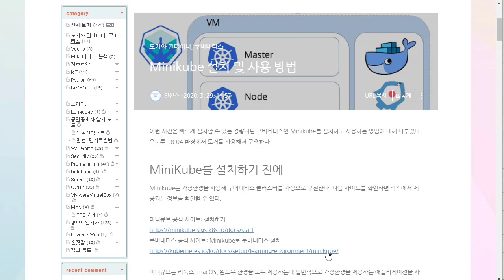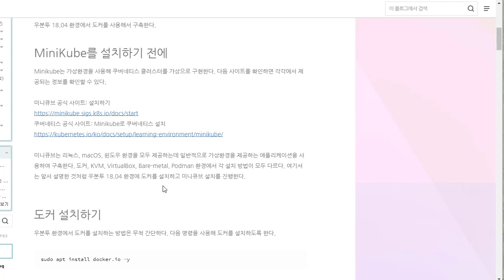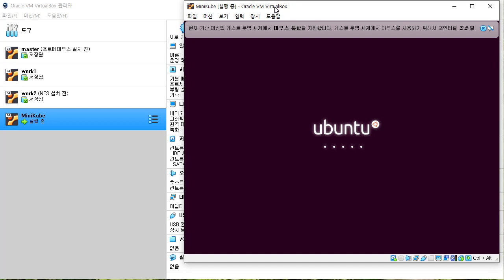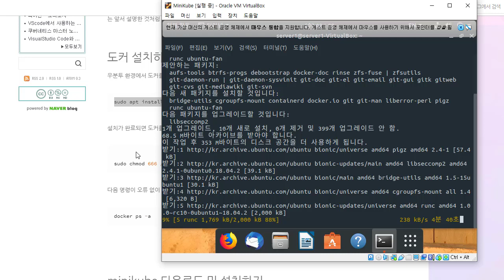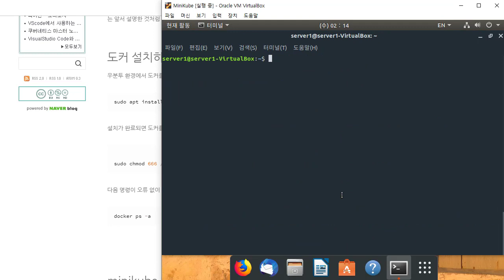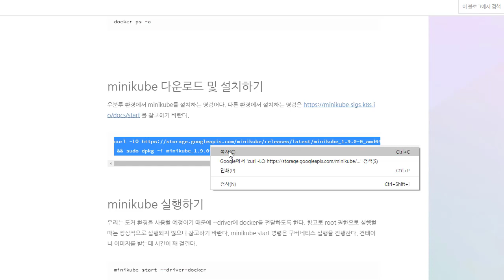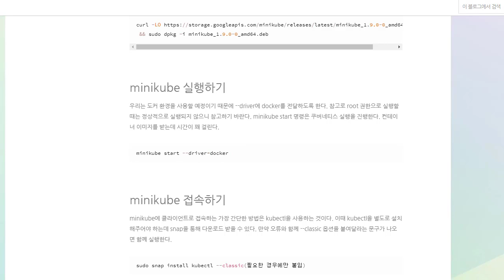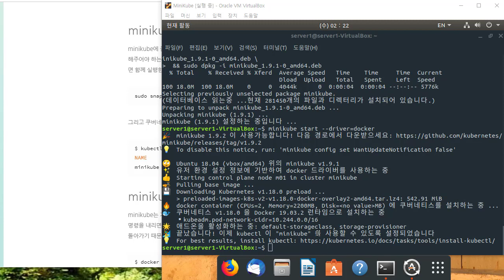(공개강의) 미니큐브 설치와 소개 - 데브옵스(DevOps)를 위한 쿠버네티스 마스터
보안프로젝트 )에서 제공하는 공개 강의입니다. 이번 강의는 인프런에서 진행하는 유료 강의 "데브옵스(DevOps)를 위한 쿠버네티스 마스터" 중 미니큐브 설치와 소개입니다.